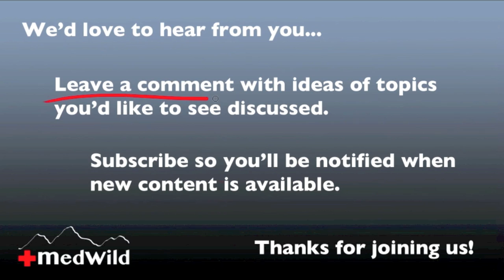Wilderness Medicine: How To Prepare For High Altitudes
Dr. Donner discusses how to prepare and train for a high altitude adventure and the role of genetics in acclimatization.  This is video 6 of 17 of the altitude illness (altitude sickness) series.